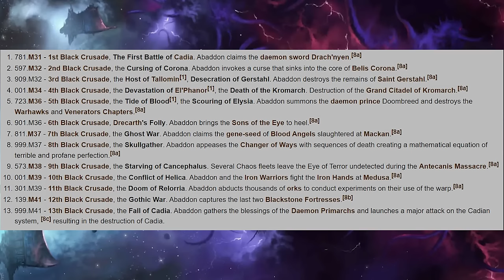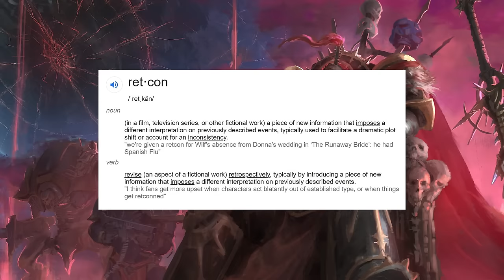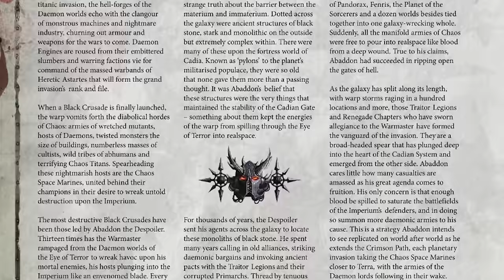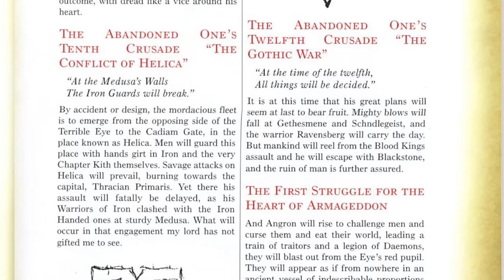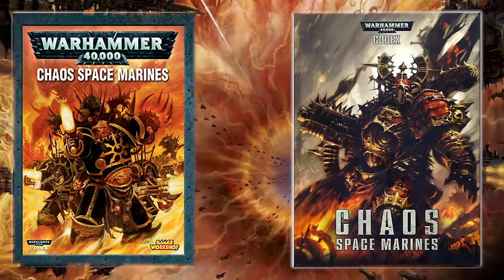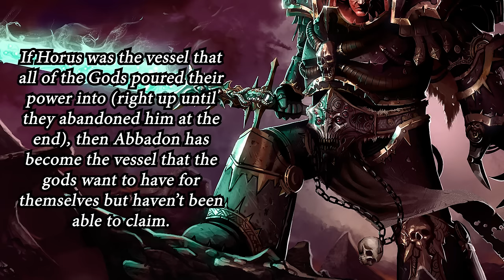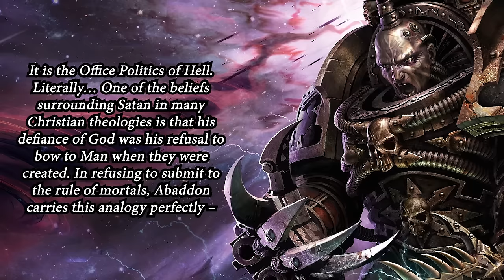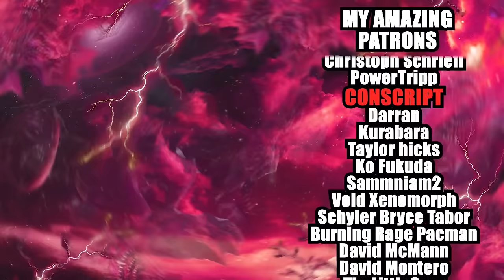The TRUTH About Abaddon The Despoiler. | Warhammer 40K Lore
Install Raid for Free ✅ IOS/ANDROID/PC and get a special starter pack with an Epic champion Vergis 💥 Available only for new players for the next 30 days

Music Used.
Ghost Stories Incorporated. Owned and performed by Marc van der Meulen

time stamps
0:00 Intro
1:13 Raid Sponsor
2:44 The 13 Black Crusades.
5:55 The Problem Was 40k's Story Telling
9:08 Warhammer Retcons
12:01 The Black Crusades Were Victory's All Along
16:04 The Black Stone Pylons
19:01 Cadia's Destruction
22:05 What do The Authors Think About Abaddon
29:14 Closing Thoughts

*Warhammer 40,000 is an IP owned by Games Workshop. the opinions expressed in this video are solely that of weshammer and have no bearing on gamesworkshop.

Raid: Shadow Legends “Christmas 12 Days of Raid” Prize Promotion. Entry is Open to legal residents of THE 50 UNITED STATES AND THE DISTRICT OF COLUMBIA (EXCLUDING NEW YORK AND FLORIDA), who are 18 years or older. VOID WHERE PROHIBITED. Open only to NEW users with a valid Player ID that downloaded Raid: Shadow Legends and opened a Game Account after December 1st, 2022. To install Raid: Shadow Legends for Free, . NO PURCHASE NECESSARY TO ENTER OR TO WIN A PRIZE. A PURCHASE DOES NOT IMPROVE YOUR CHANCES OF WINNING A PRIZE. Prizes: in-game items and/or Amazon.com Gift Cards, in the value and number as described in the Promotion Official Rules Additional Terms may apply on Amazon.com Gift Cards as set forth Prizes will be rewarded randomly, subject to eligibility requirement set forth in the Promotion Official Rules. Promotion Period: December 19th at 00:01 – January 10t at 23:59. Personal Data will be processed in accordance with the Privacy Notice